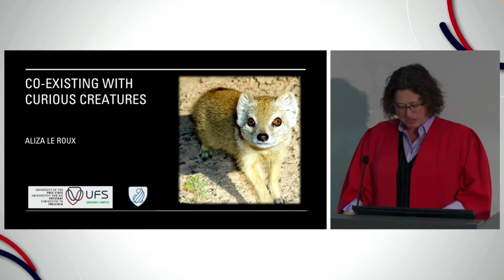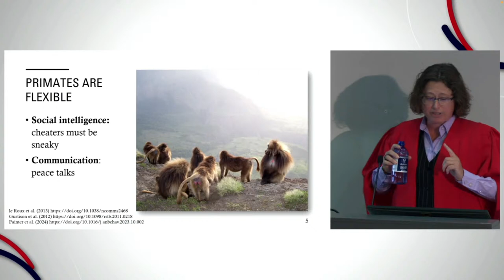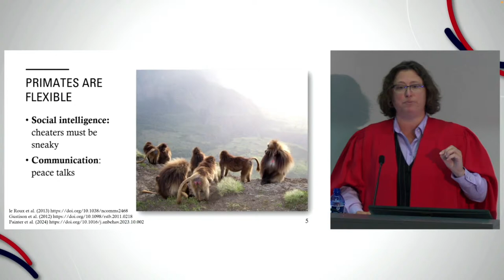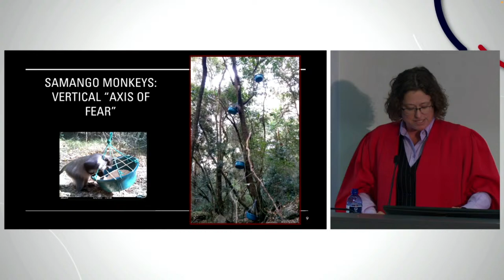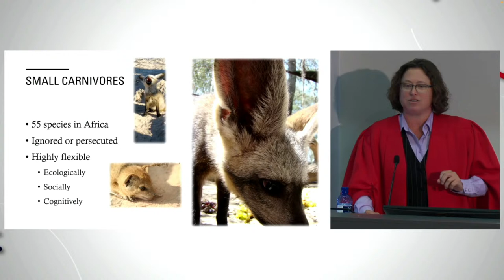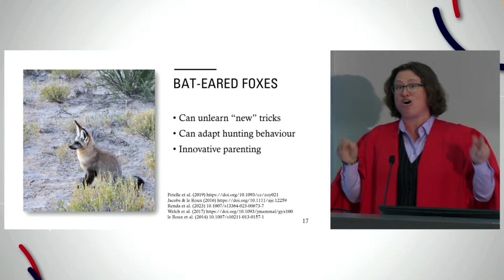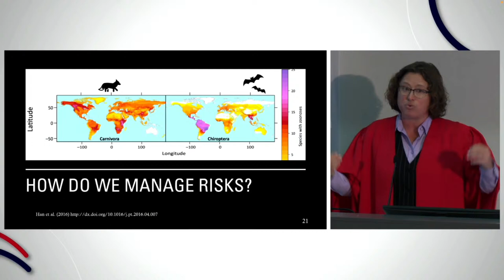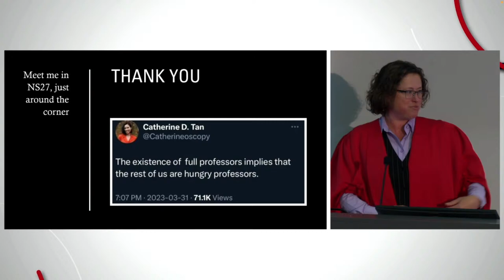Inaugural lecture of Prof Aliza Le Roux: Co-existing with curious creatures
After obtaining her PhD at Stellenbosch University, Prof Aliza le Roux completed a postdoctoral
fellowship at the University of Michigan, working in Ethiopia on gelada monkey cognition. In 2012, she
joined the UFS Qwaqwa Campus as Senior Lecturer in the Department of Zoology and Entomology. Since
then, she has held several leadership roles, ranging from co-chair of the South African Young Academy
of Science to coordinator for the Afromontane Research Unit, and Assistant Dean of the Faculty of
Natural and Agricultural Sciences. In October 2023, she became the president of the Zoological Society
of Southern Africa.
Prof Le Roux is an NRF-rated scientist who has published more than 50 scientific articles and book
chapters. She is an editor for Behavioral Ecology, serves on the editorial board for Scientific Reports,
and is a steering group member for the Scientific Advisory Group on Emergencies, housed within ASSAf.
She is one of the drivers of the Women’s Academic Advancement Programme at the UFS.